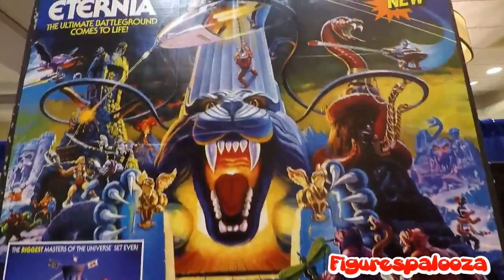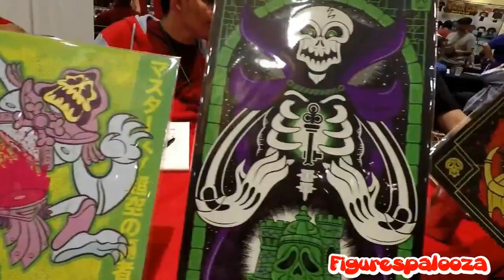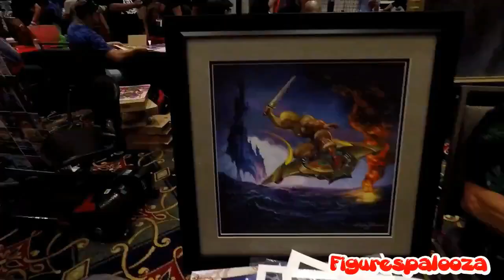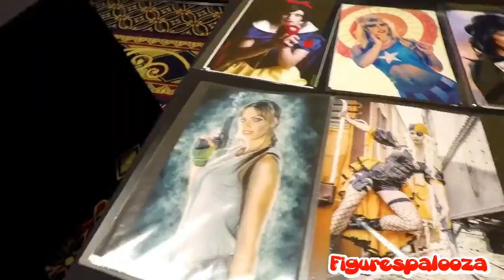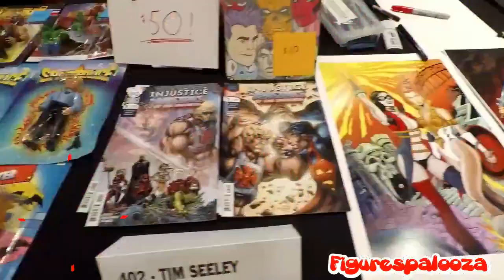PowerCon 2018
Sus amigos de Figurespalooza collectors visitan PowerCon 2018!
en Torrance California!